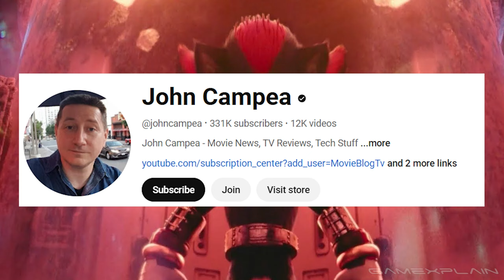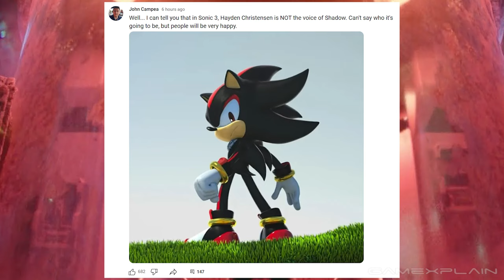RUMOR: Shadow WON'T be Voiced by Hayden Christensen in Sonic 3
Hayden Christensen has been rumored to play Shadow in Sonic movie 3, but apparently, that's not the case.

Thanks to Kyle Campbell Art for the tip!